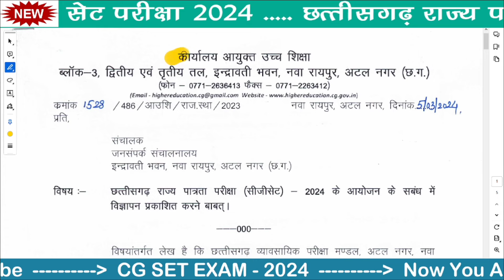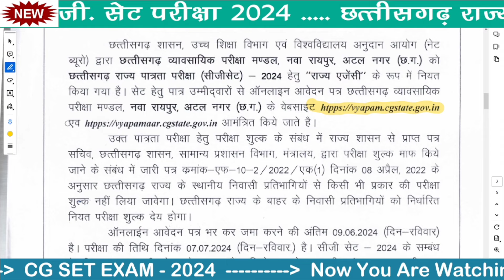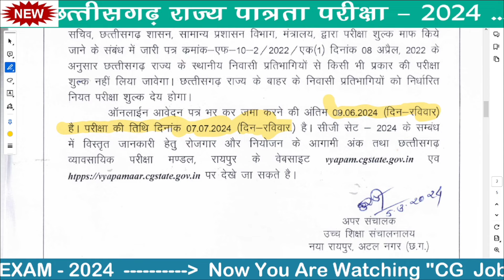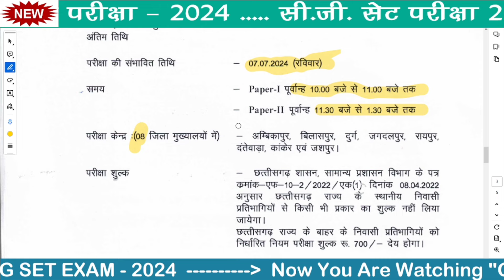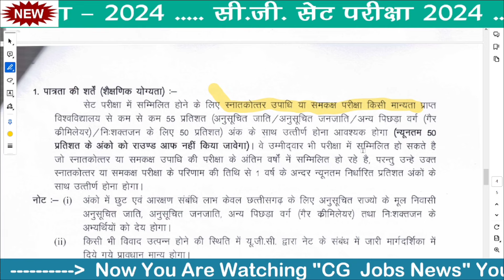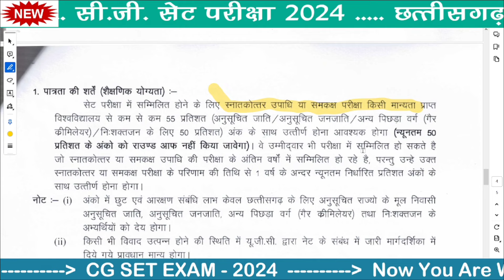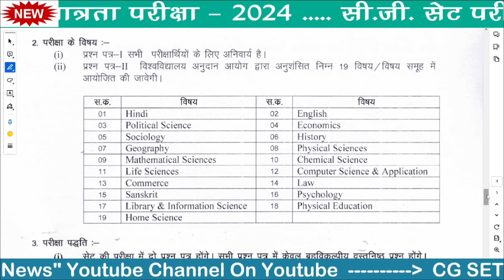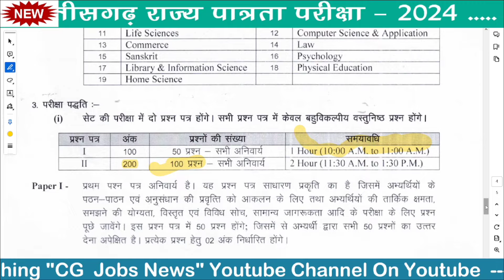CG SET 2024 😍 छत्तीसगढ़ सेट परीक्षा 2024 || छत्तीसगढ़ राज्य पात्रता परीक्षा 2024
Chhattisgarh SET 2024
Chhattisgarh SET EXAM 2024
CHHATTISGARH RAJYA PATRATA PARIKSHA 2024

Recruitment Details 👇👇

💛💛 Vibhagiya Vigyapan

❤️❤️ Syllabus -

"Jay Hind"
"Jay chhattisgarh "